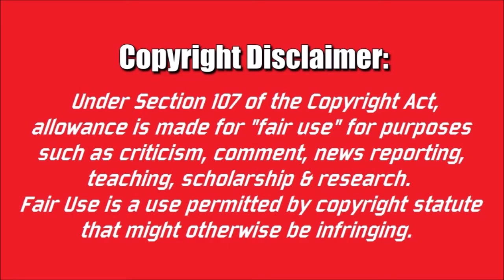The Stories Behind Throwing Stone Cold All Those Beers!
Steve Austin & former WWE Referee & Timekeeper Mark Yeaton share stories from the Attitude Era! Plus i add my own commentary on this subject.

Courtesy of The Steve Austin Show & PodcastOne.com
Photos courtesy of WWE